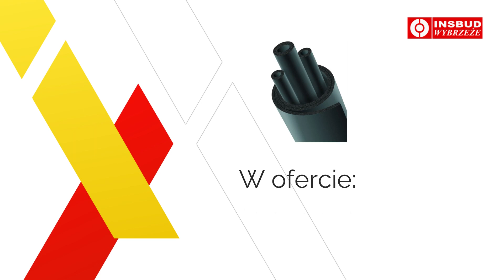Izolacje Gdynia Insbud Wybrzeże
Izolacje oraz urządzenia grzewcze i systemy instalacyjne można znaleźć w asortymencie firmy Insbud Wybrzeże, która znajduje się w Gdyni i działa od 1982 roku.

Klienci zakupią tutaj wszystkie instalacje hydrauliczne do mieszkania. Sklep oferuje między innymi kotły grzewcze, a w tym gazowe, olejowe i na drewno. Dostępne są również grzejniki, podgrzewacze ciepłej wody użytkowej oraz systemy solarne, pompy ciepła i klimakonwektory.

Firma oferuje też materiały izolacyjne, a w tym wełnę mineralną, kauczuk, poliuretan, polietylen oraz izolacje wysokotemperaturowe.

Montażyści znajdą tutaj także kompletne instalacje sanitarne i grzewcze, a w tym rury stalowe i miedziane oraz odwodnienia liniowe.

Ponad 10 000 artykułów dostępnych jest w sklepie i na stronie firmy Insbud Wybrzeże: